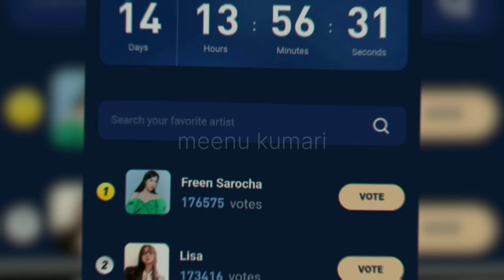the loyal pin upcoming chapters hint by picture😁 and freen upcoming event new..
the loyal pin upcoming chapters hint by pictures😁 and freen upcoming event new..